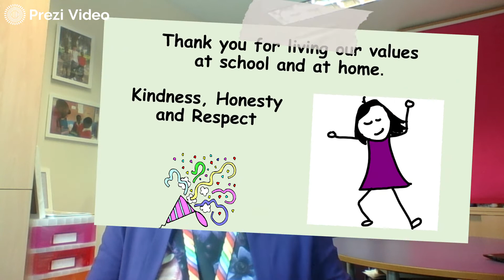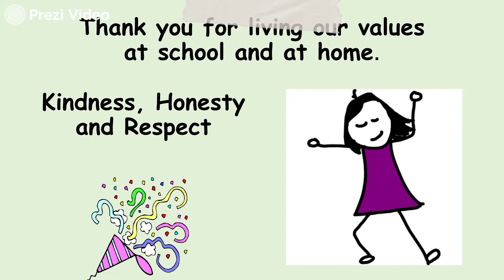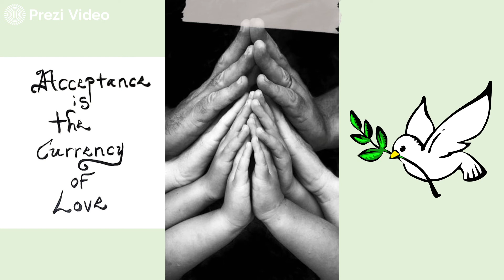Challenge word assembly Tuesday 12th May